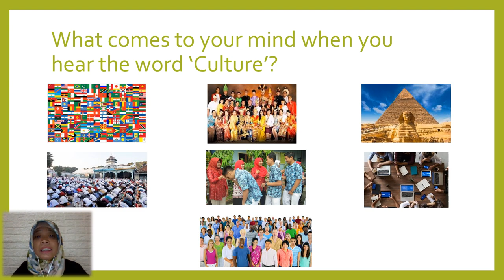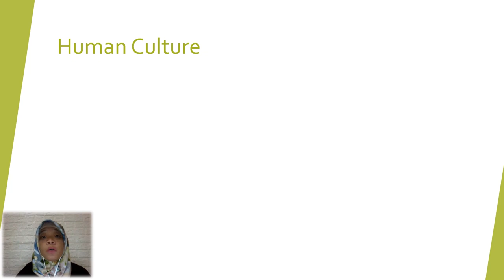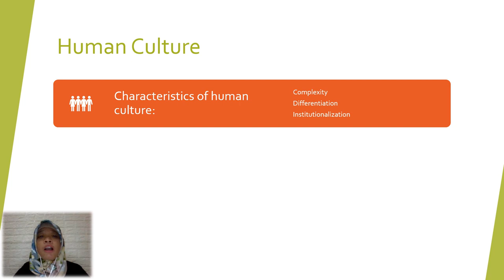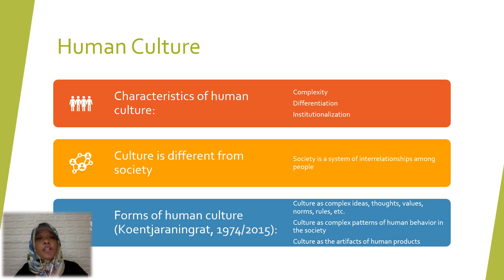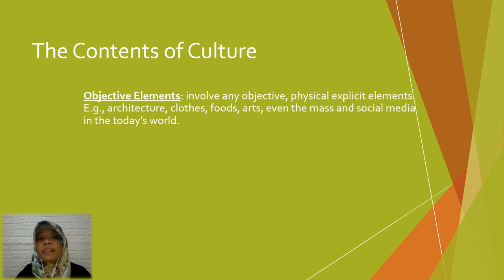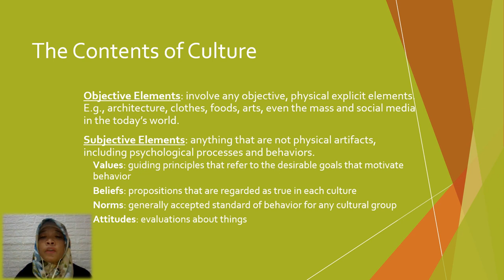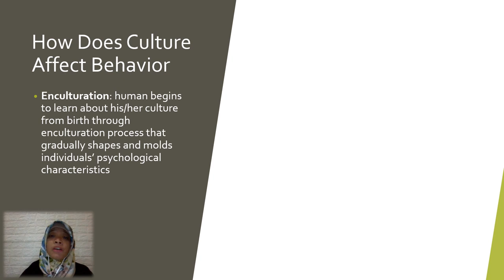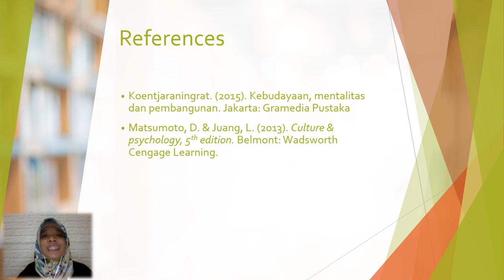Concept & Definition of Culture